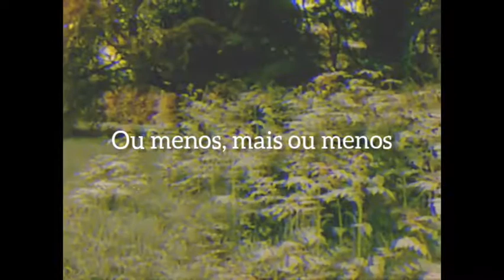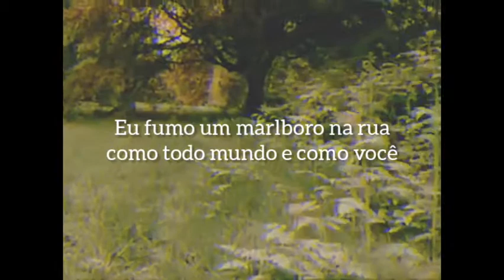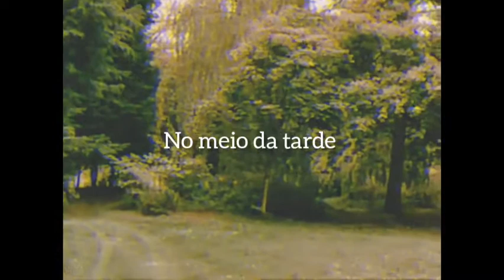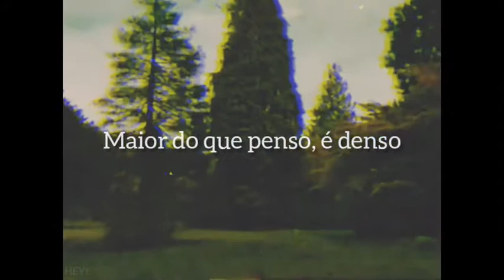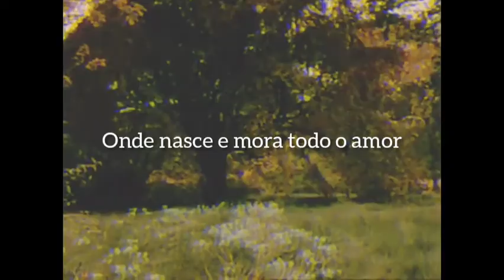Mauricio Pereira - Trovoa (letra)